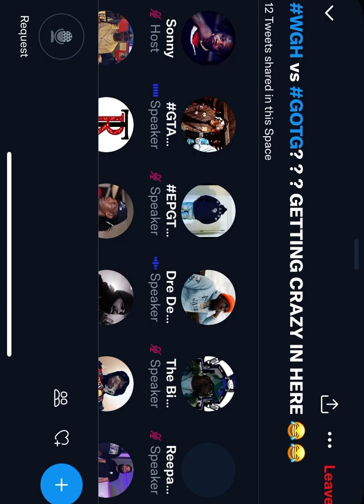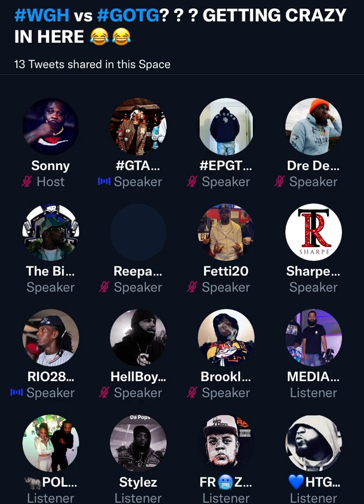GWITTY GOES OFF | DRE DENNIS RESPONDS | WGH VS GOTG | Part 3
Gwitty goes off in Dre Dennis and the GOTG roster after Rio 28 tries to talk to gwitty

We Go Hard vs Gates Of The Garden

Follow me on every platform @culturetalkbev